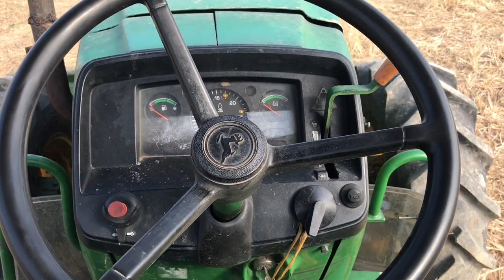សាកអោយ អាចនឌៀ ញ៉ាំដីលេង, Power of John Deere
Testing power of my Jonh Deere Tractor@khmachinery6551